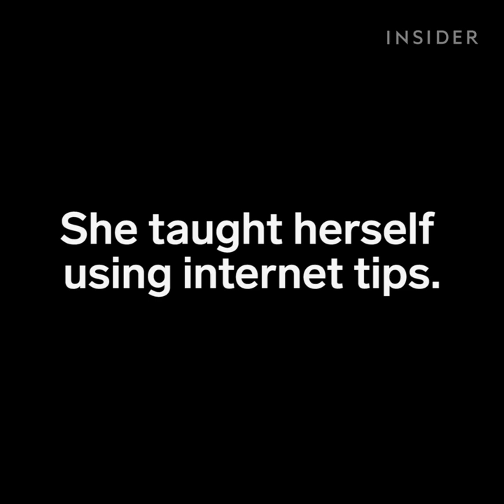Brazilian Baker Is A Master Of Smooth Frosting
Brazilian baker Alessandra Algarve is a dessert-decorating natural.